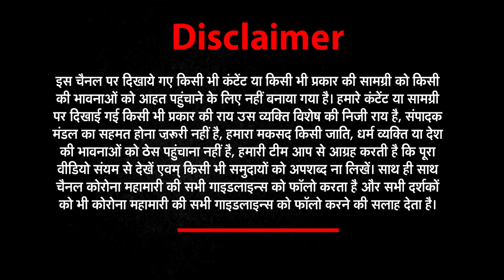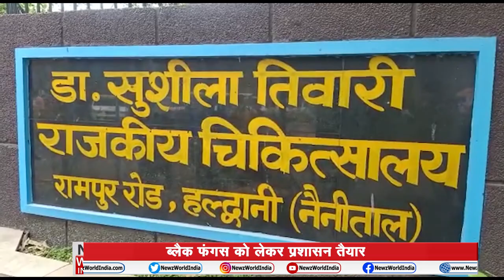उत्तराखंड (Uttarakhand) की हर धमाकेदार खबर न्यूज उत्तराखंड पर | NEWs World India